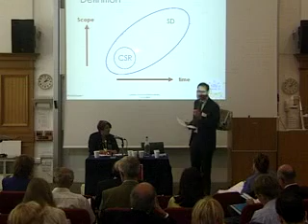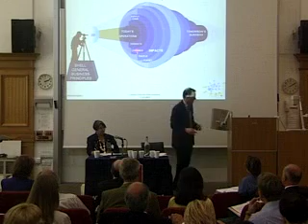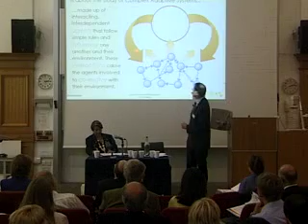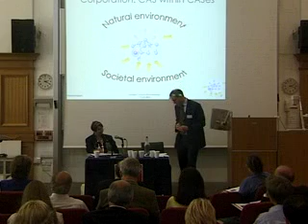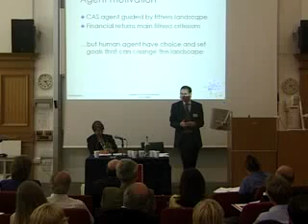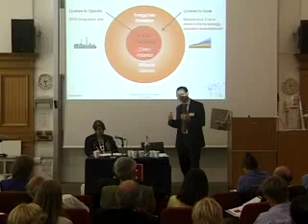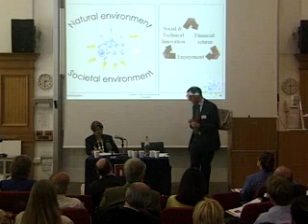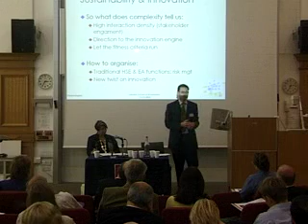Roland Kupers - Sustainability, Innovation and Complexity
Sustainability, Innovation and Complexity: the dynamics of implementing sustainable development objectives in a company

Roland Kupers — Vice President Sustainable Development — Royal Dutch/Shell

Filmed Sept 2003 at the "Complexity, Ethics and Creativity Conference" at the LSE